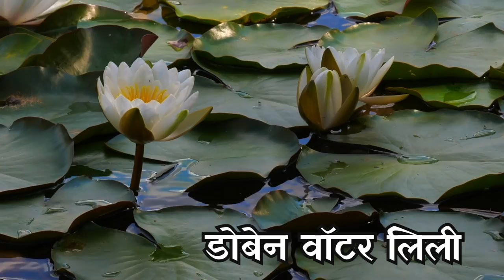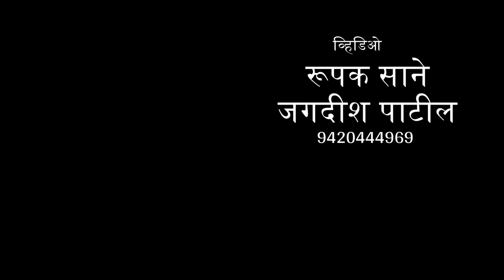कुंडीत फुलणारी वॉटर लिलि | Nature is from courtyard to mountain | Dauben Waterlily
निसर्ग अंगणापासून डोंगरपर्यंतचा |
झाडांचा मनोरंजक परिचय | वॉटर लिली |डोबेन | पांढरे कमळ

या फुलाविषयीं.

अनेक जणांची इच्छा असते की आपल्या अंगणात किंवा गच्चीवर एकतरी कमळ फुललेले असावे.
(आता गच्ची हेच आपले अंगण असणार आहे )
बागेत वाढवण्यासाठी कमळ आणि वॉटर लिली असें पाण्यात वाढणारे दोन प्रकार असतात.
पण सर्व सामान्य लोक दोन्हीला कमळ म्हणूनच ओळखतात.
कसेही असो पण आपल्या दारासमोर कमळ फुललेल दिसणं हा एक सुंदर अनुभव असतो.
ज्यांना बागकामची आवड आहे आणि दारासमोर कमळ उगवण्याची इच्छा आहे त्याच्यासाठी लावायला आणि जोपसायला अगदी सोपा प्रकार म्हणजे डॉबेनी नावाची वॉटर लिली. पण आपणही त्याला पांढरे कमळच म्हणूया.
वॉटर लिली या वनस्पतीच्या सुमारे 70 ज्ञात प्रजाती आहेत.
त्यातल्या या प्रकराचं नाव आहे  डॉबेनी वॉटर लिली
मराठीत याला आपण सुवासिक पांढरे कमळ म्हणू.
वनस्पती अभ्यासक याला Nymphaea 'Daubeniana' असं म्हणतात.

डॉबेनी हे पांढऱ्या रंगाचे कमळ वाढावायला अगदी सोपं आहे. लहानसा प्लास्टिक टब, बदली, किंवा रंगाच्या डब्यातही ही सूंदर वाढतात. नवशिक्यानी तर यापासूनच सुरुवात करावी.

आता आपल्या बागेत याची लागवड कशी करायची ते पाहू.
याची नवीन रोप पानांपासून  तयार होतात. शास्त्रीय भाषेत याला व्हिव्हिपेरस म्हणतात.
मातृपानाला जोडलेल्या स्वरूपात नवीन रोपं तयार होतात. त्यांना पंढरी मुळे तरंगताना दिसली की ते पिल्लू बाजूला करून दुसऱ्या कंटेनर मध्ये आपण लावू शकतो.
डॉबेनी वाढवण्यासाठी 3 इंच ते 2 फूट खोल पाणी पुरेसे आहे.
महत्वाचे म्हणजे याला दिवसाचे कमीतकमी 5 तास थेट ऊन आवश्यक आहे.
हे ज्यांच्याकडे उपलब्ध नाही त्यांनी या फ़ंदात पडू नये.
अश्या टब मधे एक भाग काळी किंवा मिळेल ती माती घ्यायची
एक भाग गांडूळ किंवा कुजलेले शेणखत
थोडी वाळू, खडी किंवा विटेचे लहान लहान तुकडे याचा याप्रमाणे चिखल करून घ्यावा.
आता त्यात नवीन तयार झलेलं रोप याप्रमाणे लावून घ्या. रोप बुडेल एवढेच पाणी पहिल्या दिवशी भरा.
नंतर रोज थोडं थोडं पाणी वाढवायचे.
त्या नंतर कायम पूर्ण  टब भरून पाणी ठेवायचं.
महिन्यातून एकदा 19 19 19 या रसायनिक खताची अशी साध्या कागदात पुडी करून चिखलात खोचुन ठेवली की संथ गतीने मुळाना खाद्य मिळतं आणि मुळ्यांची उत्तम वाढ होतें.

या पाण्यात थोडे गप्पी मासे सोडायचे म्हणजे डासांची अंडी होत नाहीत.
बदली, टब यात ही जात चांगली वाढते.
ही फुलं अत्यंत आकर्षक आणि मंद सुवासिक असतात. वर्षभर सतत फुले देणारी ही जात आहे.
कडक थंडीत याची वाढ थोडी मंदावते पण ऊन पडू लागले की पुन्हा भरपूर फुले येऊ लागतात.
मधमाशांसाठी हे आवडते फुल आहे.
चांगली वाढ झलेल्या फुलांच्या पाकळ्याना निळसर किंवा गुलाबी रंगाची छटा दिसते.
एक फुल दोन किंवा तीन दिवस टिकतं. आणि पाठोपाठ दुसऱ्या कळ्या येऊ लागतात. रोपाचं वय वाढेल तसं फुलाचा आकार मोठा होत जातो.
फुलून गेलेली देठ काढून टाकू नये. त्याचेच पुन्हा मुळाशी खत तयार व्हायला मदत होतें.
ज्या पानाच्या मध्ये असें तापकीरी उंचवटे दिसतात त्यापासून नवीन रोपं तयार होतं राहतात. त्यामुळे शक्यतो पाने काढू नयेत. अगदी पूर्ण वाळून खराब झालेली पाने काढून टाकावी.
यावर कधी कधी मुंग्या आणि ऍफिड प्रकारच्या कीटकांचा प्रादुर्भाव होतो.
त्यासाठी लिक्विड  डिटर्जंटचे एक दोन थेंब पाण्यात मिसळून स्प्रे केल्यास किवा
त्यावर एखादे कीटक नाशक अगदी थोड्या प्रमाणात स्प्रे केल्यास रोग नष्ट होतो.
स्प्रे केल्यानंतर लगेच टब मध्ये भरपूर पाणी सोडावे म्हणजे माश्यांना इजा होत नाही.

निसर्गाने आपल्याला भरभरून दिलेलं आहे. त्यातलं केवळ आनंदासाठी किती घ्यायचं हे ज्याचं त्याने ठरवायचं.
थोड्याश्या मेहेनतीने आपल्याला अशी रोज सुंदर फुले दिसत राहतील.
हाच तो प्रवास अंगणापासून डोंगरापर्यंतचा.

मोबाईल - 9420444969